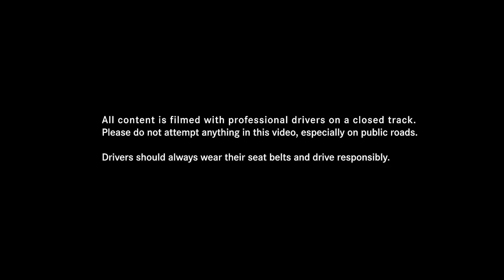Hot Laps -- AMG Driving Academy Performance Series Episode 10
In the 10th video of the AMG Driving Academy Performance Series, professional drivers and AMG Driving Academy hosts and instructors Tommy Kendall and Don Harple have a friendly chat as Tommy takes them for a hot lap around the track.